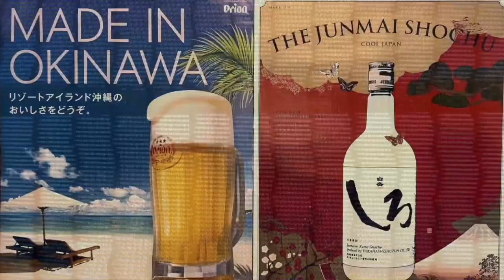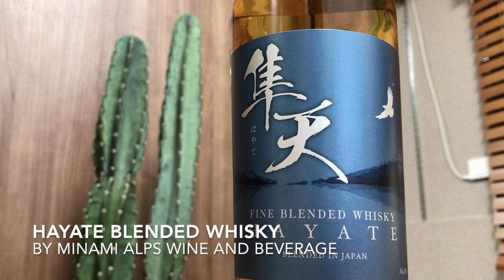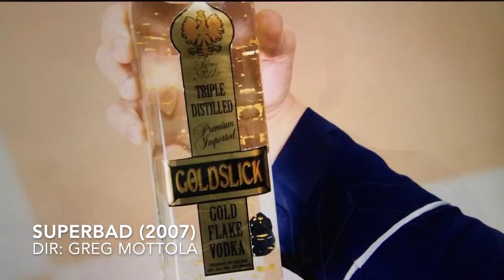Family Mart EXCLUSIVE Japanese Whisky!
For this Kanpai Guys review, we check out Hayate whisky, a blended whisky only found at Family Mart, a nationwide convenience store here in Japan!

This low priced budget whisky intrigued us due to it being exclusively sold at only one store and the lack of information about it available online. Even the company that produces this whisky did not list it on their official website… We discover this whisky is said to be produced from natural water from the Southern Alps in Japan. Going into tasting we decided to take a leap of faith and try it out neat and in a highball. The results were interesting… As no Amazon reviews were available for this product we instead read some comments from a Japanese blogger who reviewed this product!

Will we enjoy some complex notes and aromas, or pour it down the sink after sampling? Watch to the end to find out!

Time Codes:
0:00 Kanpai Guys Intro
1:48 Introducing The Hayate Blended Whisky
5:15 Tasting: Neat
9:13 Tasting: Whisky Highball
12:23 Final Thoughts + Kanpai Scores
13:30 Like + Subscribe!